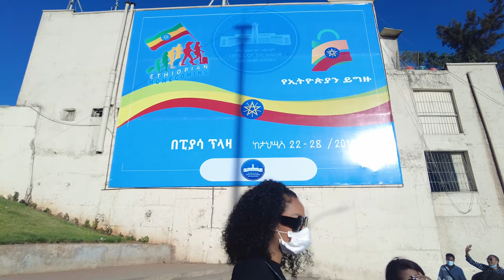TRAVEL VLOG | ADDIS ABABA, ETHIOPIA | Part 1 | Great Ethiopian Homecoming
A short vlog showing what I have been doing my first week in the motherland.